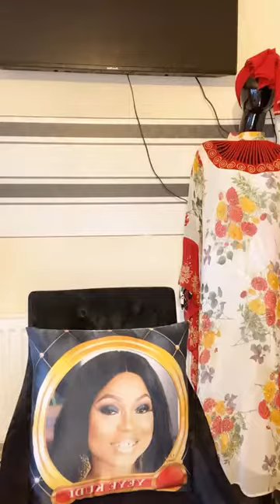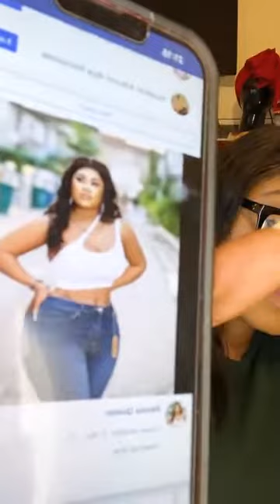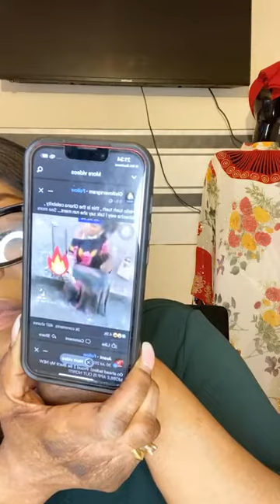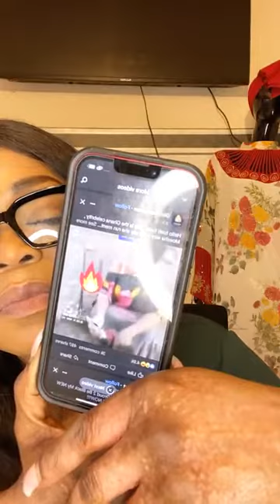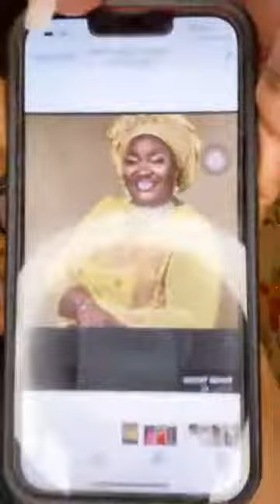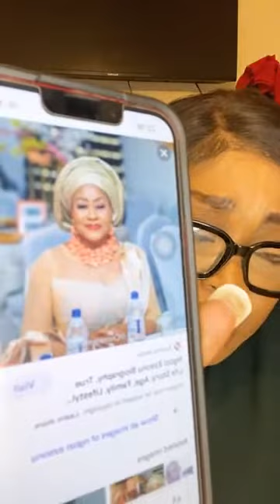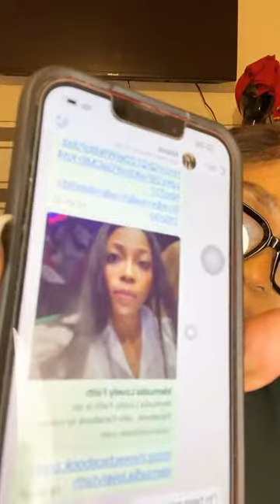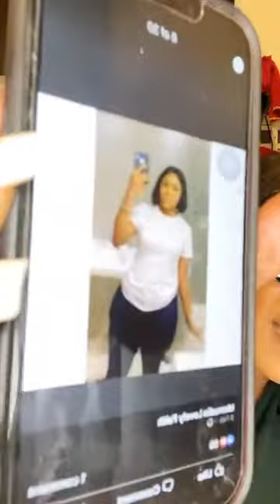Yeye Kudi Called On United Nation To Intervein On Apostle Suleyman's Case